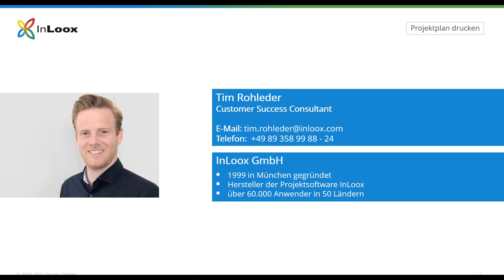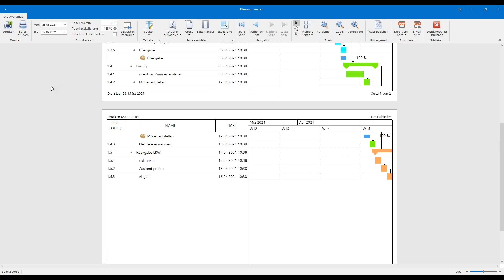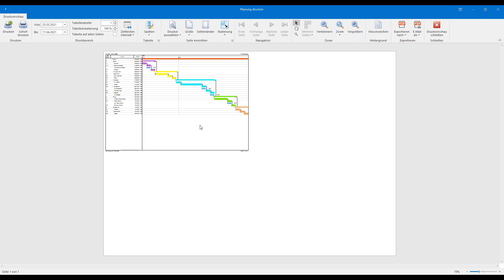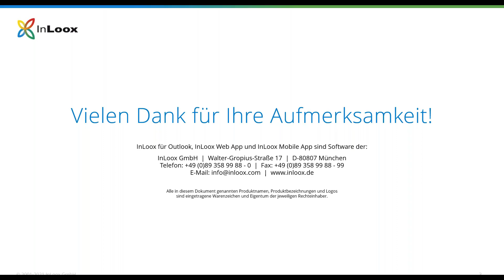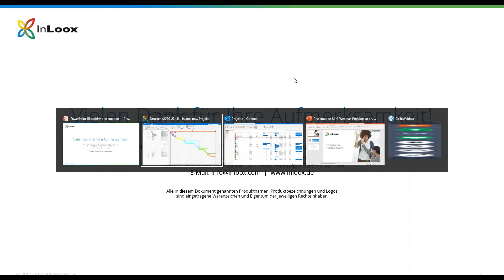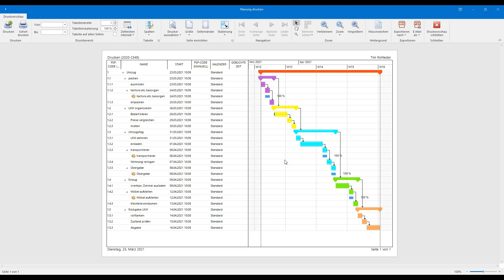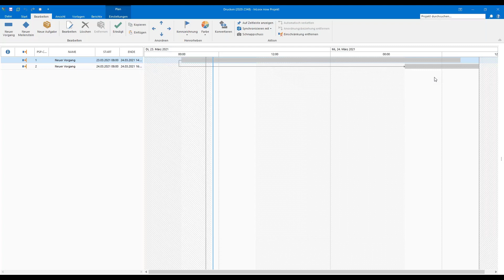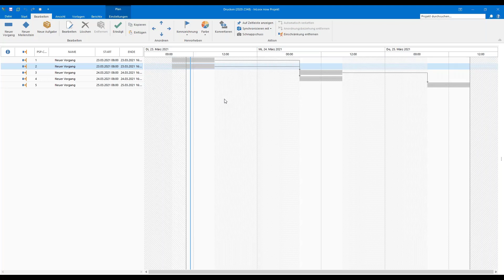InLoox Mini-Webinar #5: Projektplan drucken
Möchten Sie Projektpläne ausdrucken oder exportieren? In InLoox können Sie die Druckeinstellungen exakt definieren und das Druckergebnis optimieren. Im Webinar lernen Sie, wie Sie die Druckeinstellungen anpassen und aussagekräftige Projektpläne erstellen können.